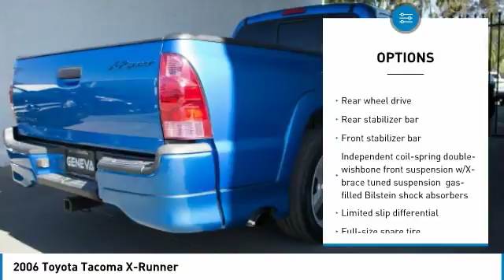2006 Toyota Tacoma 236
2006 TOYOTA TACOMA Montclair, CA
Stock# 236

Geneva Motors
10440 Central Ave

Pick up this Blue 2006 Toyota Tacoma, available today. Featuring Manual transmission, it has 103123 miles. This could be the one you've been searching for.